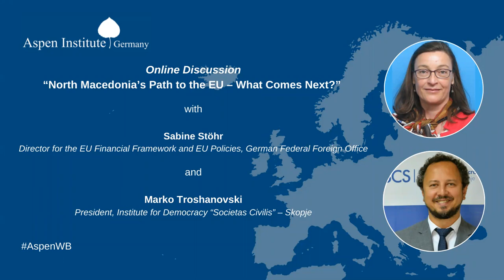Online Discussion: North Macedonia’s Path to the EU – What Comes Next?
On June 22, 2021, the Aspen Institute Germany hosted an online discussion on the topic “North Macedonia’s Path to the EU – What Comes Next?” with Sabine Stöhr, Director for the EU Financial Framework and EU Policies, German Federal Foreign Office, and Marko Troshanovski, President, Institute for Democracy “Societas Civilis“ – Skopje. The discussion was moderated by Valeska Esch, Deputy Executive Director and Program Director Europe, Aspen Institute Germany.